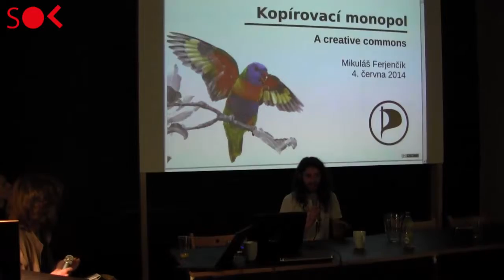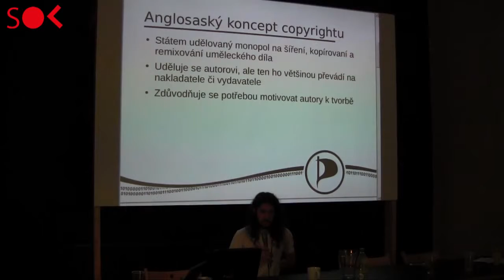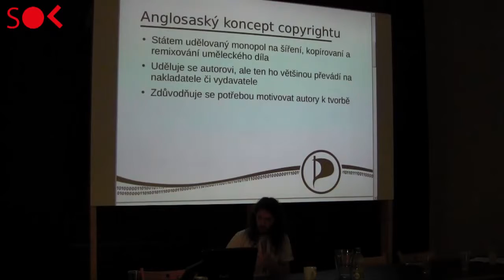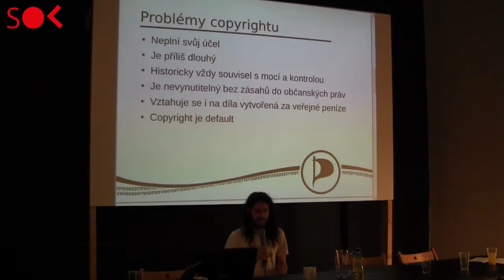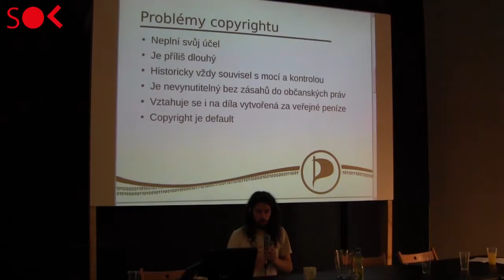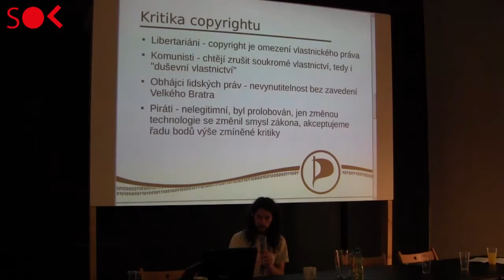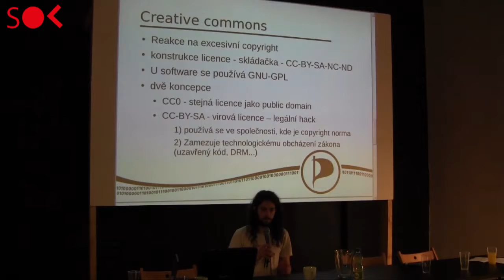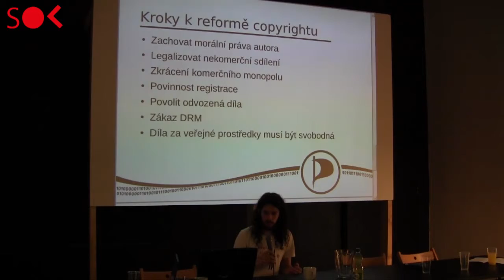Commons - Mikuláš Ferjenčík